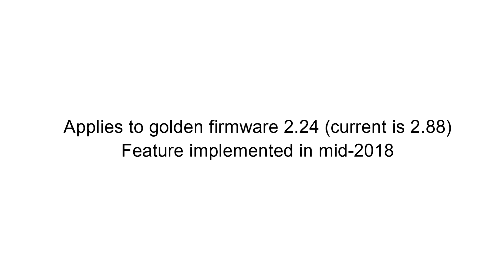How To Fix TBS Crossfire Binding Issues (via Emergency Update Procedure)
In this video I am going to show you how to fix a common binding issue with your Team Blacksheep (TBS) Crossfire to your receivers via emergency update - applies when you see a rapid flashing green light. Emergency update may fix other issues with the receiver.

This applies and works for the following receivers with stored golden firmware version on v2.24 (mid 2018) with no additional hardware needed:
-Micro Receiver V1/V2
-Nano Rx
-Diversity Nano Rx

This does not apply to the full/standard diversity receiver as that has a micro USB port where it can be fixed with TBS Agent X.

The Procedure:
1. Put Crossfire Tx in bind mode
2. Hold the bind button and power up the receiver
3. Release the button after 2 seconds
    (you will see green led flash rapidly)
4. Push and hold the bind button again
    (the green led will flash in a slow double pattern)
5. Release the bind button when green led flashes rapidly
6. The receiver led will turn momentarily red and then you will be prompted on the Crossfire transmitter (or radio screen) to update receiver
7. Power cycle everything
8. Configure your receiver outputs (CRSF, SBUS, etc.)
9. Send it!!

Not mentioned in the video, please update the Tx to the latest firmware and or reflash it as some users have reported it helps with resolving binding issues.

For additional support and help, please contact TBS support or join their lounge group:

Any questions or comments, please post them below.